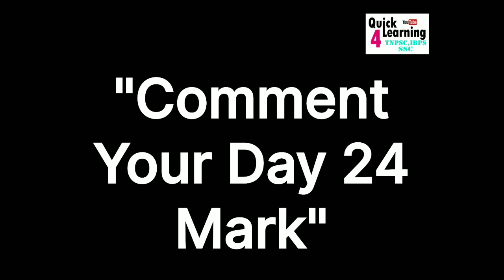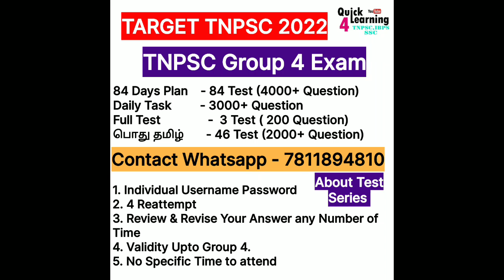Test 25 | TNPSC Group 4 பொது தமிழ் Special Series | TNPSC 2022 | Quick Learning | பொது தமிழ் 100/100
*பொது தமிழ் Study Plan PDF*

*84 Days GS / பொது அறிவு Study Plan Schedule PDF*